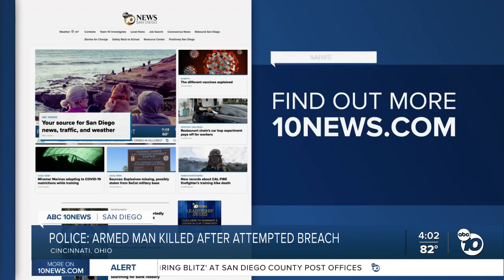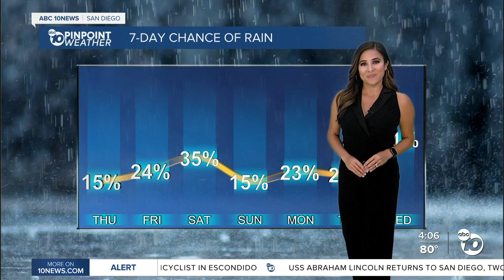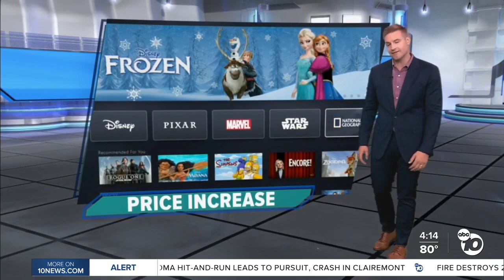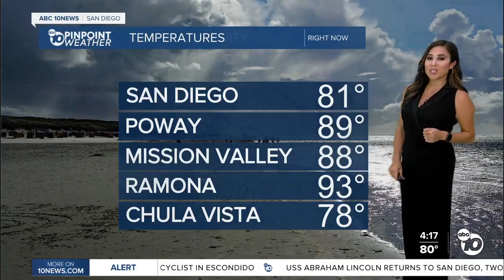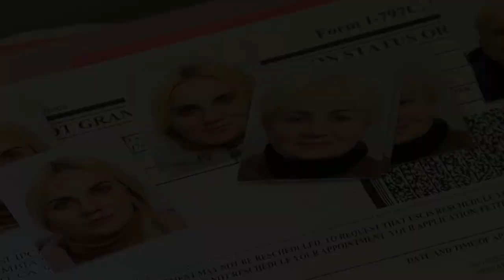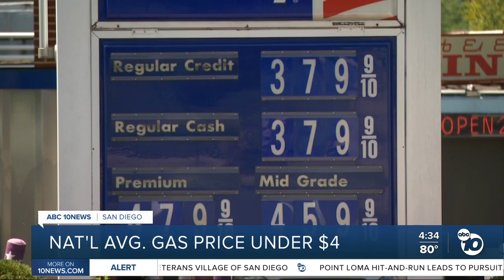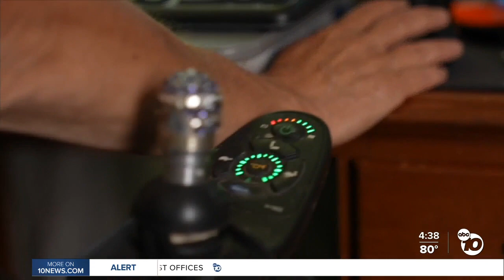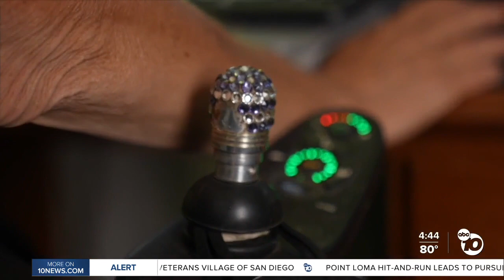Newsom unveils plan to boost water supply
Governor Gavin Newsom unveiled a new plan aimed at boosting the state's water supply